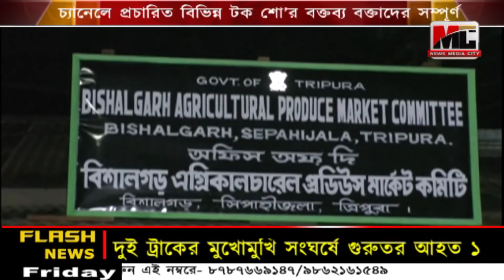ভবঘুরে মামুর জীবন সংগ্রাম নিয়ে দেখুন নিউজ মিডিয়া সিটির একটি বিশেষ প্রতিবেদন।